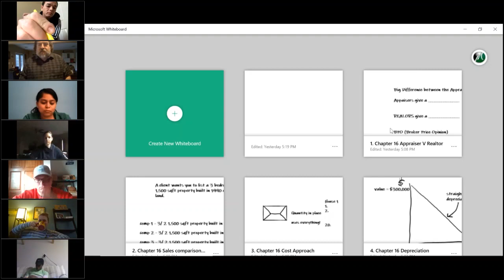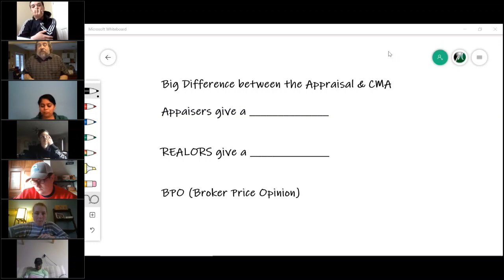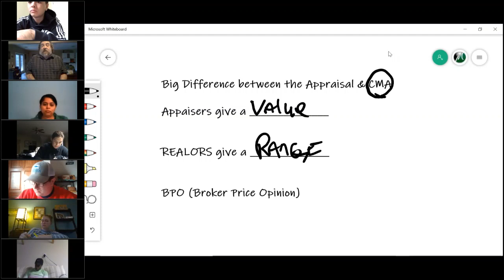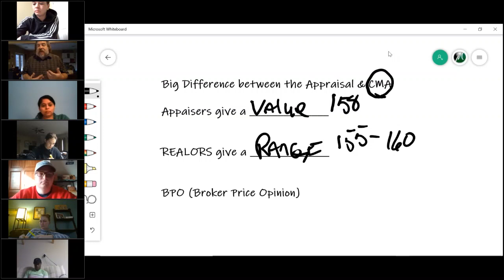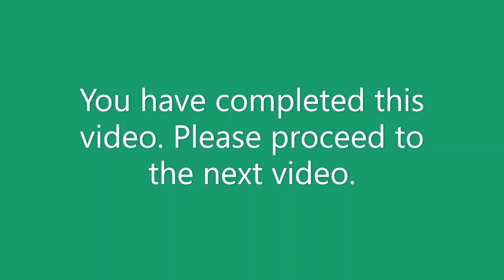Real Estate Broker Course V. 2020